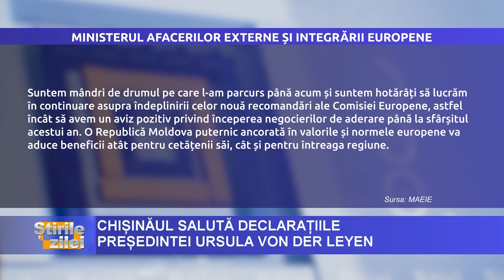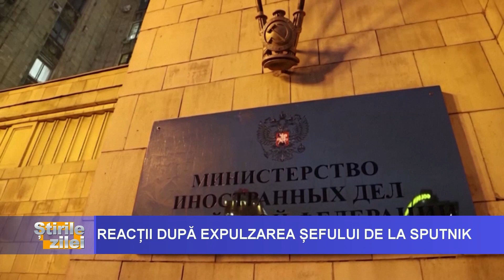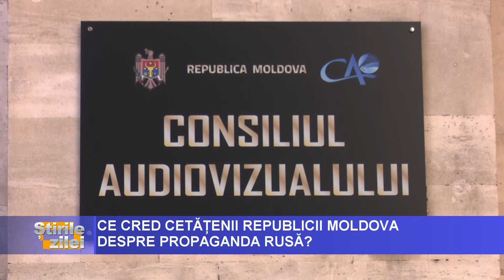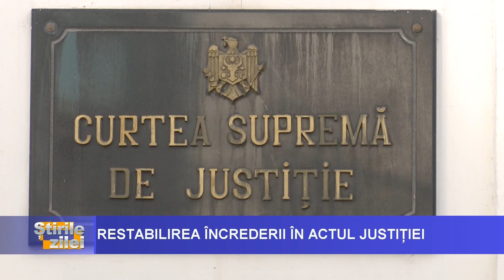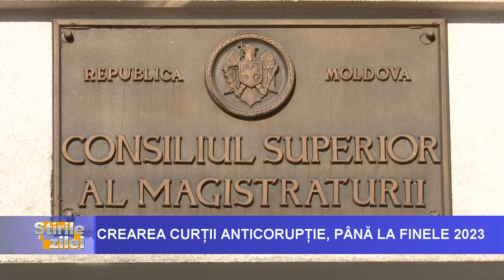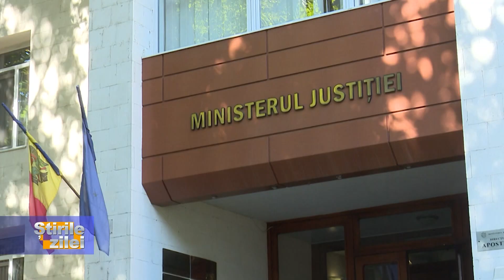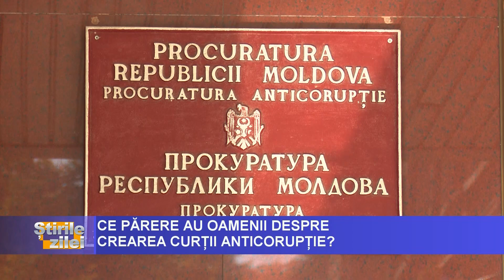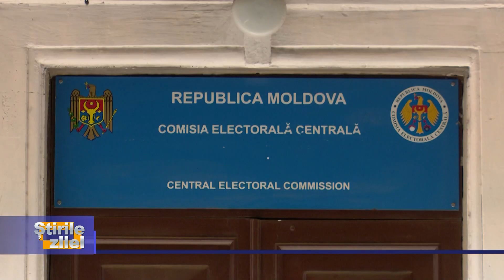ȘTIRILE ZILEI LA VOCEA BASARABIEI, ORA 18:30 prezentate de Nicoleta Toacă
- „Viitorul Moldovei este în Uniunea Europeană”, a declarat președinta Comisiei Europene, Ursula Von der Leyen;
- Crearea unei instanțe anticorupție este una din prioritățile Parlamentului;
- Propaganda și minciunile răspândite de Kremlin nu se vor mai regăsi în spațiul informațional. Declarația a fost făcută de căte președintele Parlamentului Igor Grosu, în contextul expulzării șefului Sputnik Moldova, Vitali Denisov.